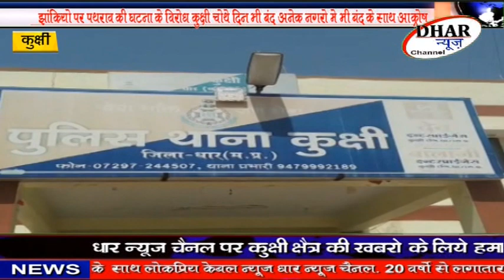कुक्षी में झांकियां पर पथराव विरोध में चौथे दिन भी नगर बंद,डेहरी भी रहा बन्द,अब तक 9 आरोपी गिरफ्तार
धार - कुक्षी में झांकियां पर पथराव के विरोध में चौथे दिन भी नगर बंद , ग्राम डेहरी भी रहा बन्द , अब तक 9 आरोपी गिरफ्तार , आक्रोशित हिंदू समाज ने सोपा ज्ञापन , एसडीएम ने सामान्य स्थिति का किया आह्वान , पूरी खबर विस्तार से देखें 20 वर्षों से जिले के लोकप्रिय धार न्यूज़ चैनल पर